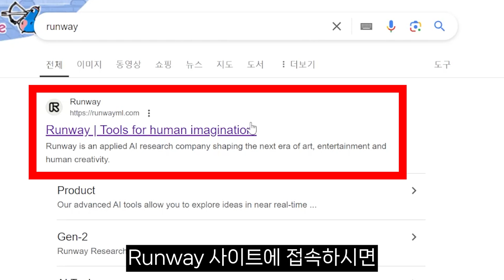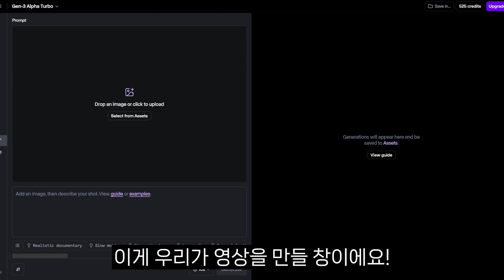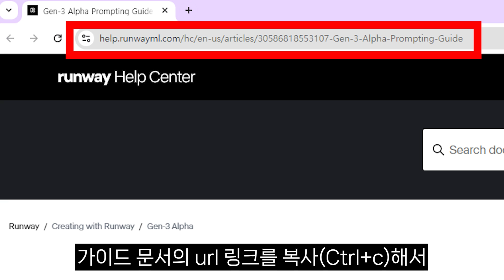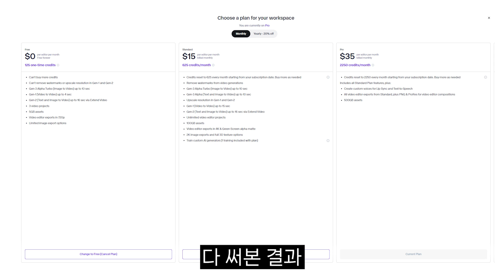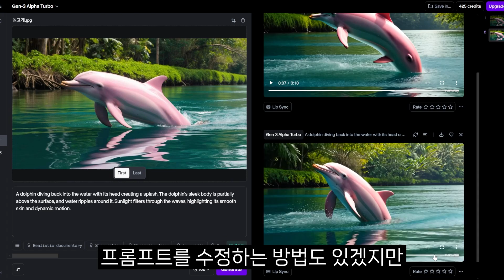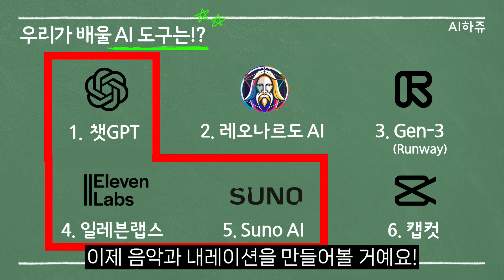[왕초보 이것만 2강] 챗GPT + Gen-3로 AI 영상 가장 쉽게 만드는 법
💚원하는 부분 쏙쏙 골라보세요!
00:00 시작
00:13 오늘의 주제
00:25 Runway 시작하기
01:27 Gen-3 가이드 파일 활용하기
02:04 챗GPT + Gen-3로 영상 생성하는 방법
04:56 영상 생성하는 법 복습
05:38 다음편 예고(Suno AI + 일레븐랩스 활용법)

[🎥왕초보 AI로 콘텐츠 만들기]